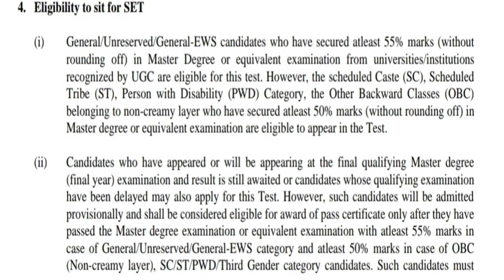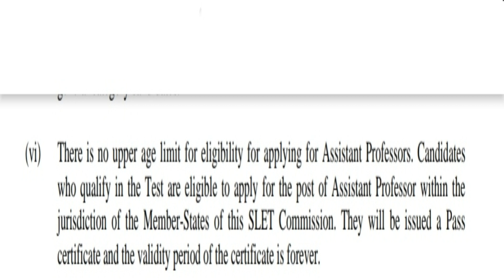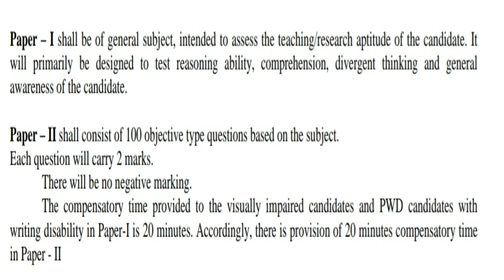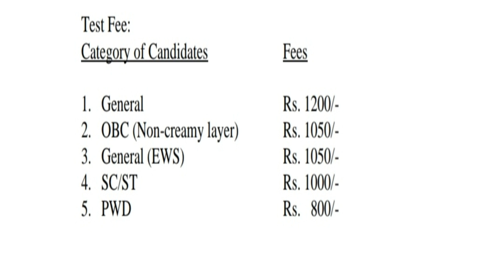SLET Exam Notification 2021-22 | State level Eligibility Test 2021-22 | NESLET 2021-2022 | SET 2021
SLET Commission, Assam has announced notification for conducting North East State Level Eligibility Test 2021-22. Those Candidates who are interested in the vacancy details & completed all eligibility criteria can read the Notification & Apply Online.